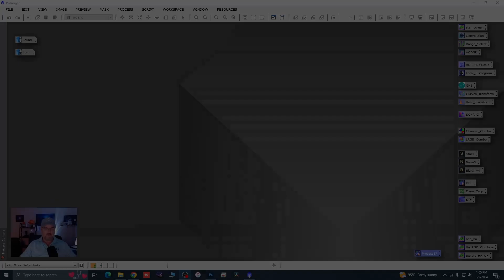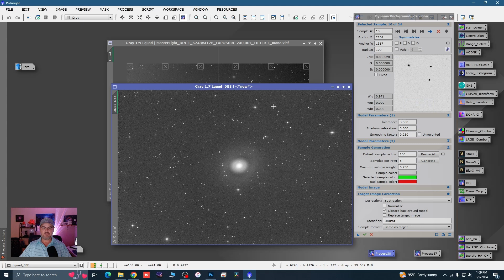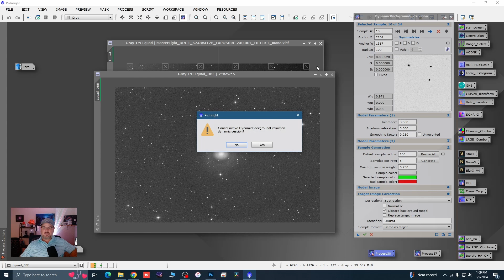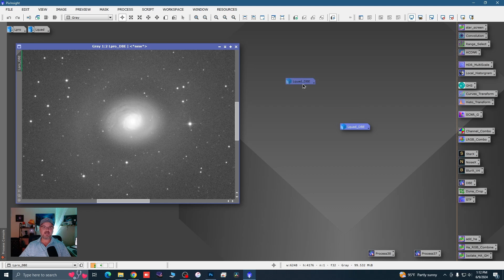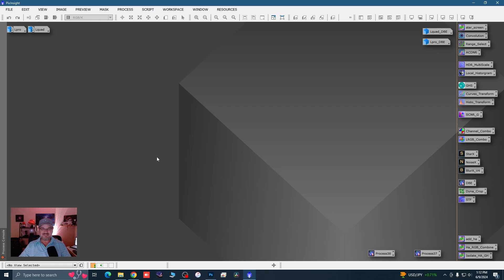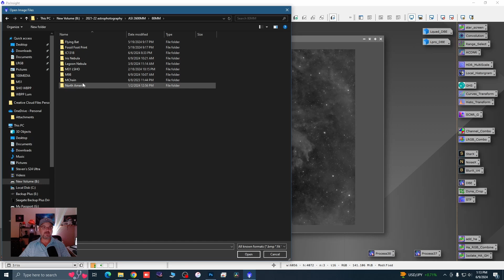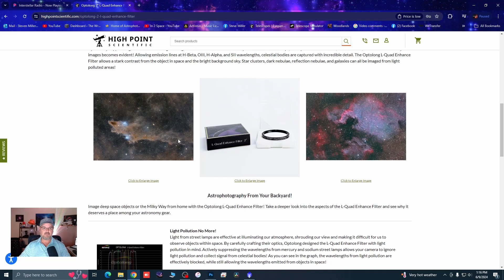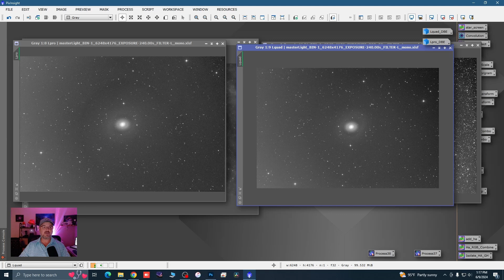Optolong L Quad Enhance Filter Review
Check out this new video where i com pare the optolong l pro against the new optolong Lquad enhance.